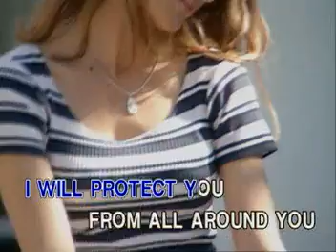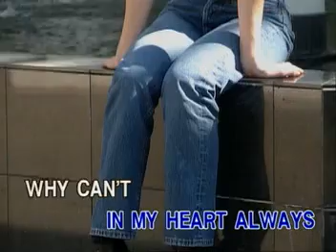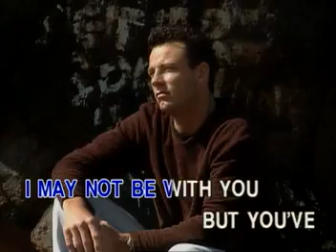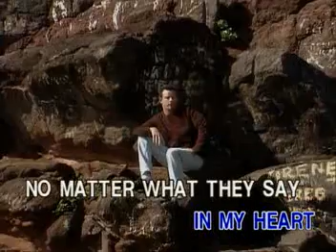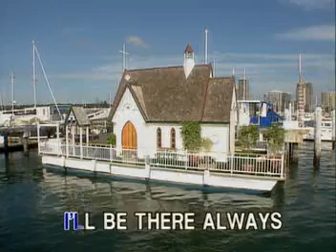04. You'll Be In My Heart (from "Tarzan") - Phil Collins | Peak Music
VCD Title: Pop Hits for Men: Featuring Songs as Popularized by Phil Collins & Kenny Loggins
Record Label: Peak Music / Vicor Music Corporation
VCD Release Date: January 30, 2004
Catalog No.: VCD-W-386